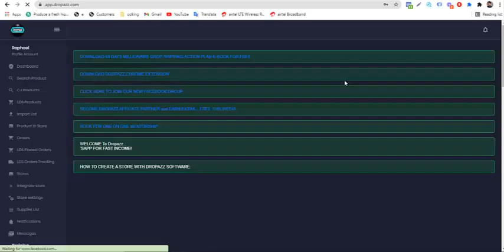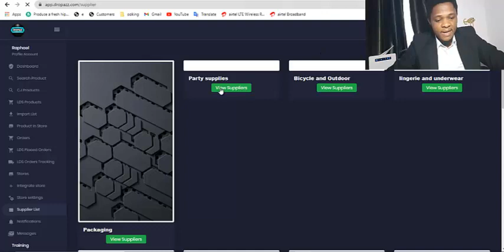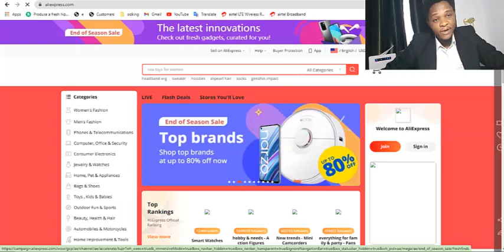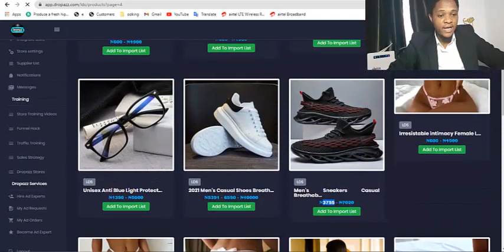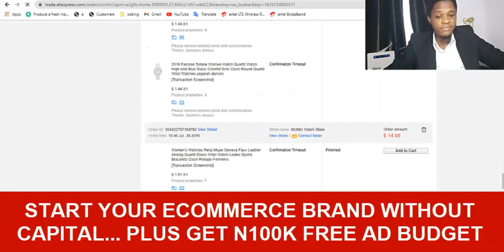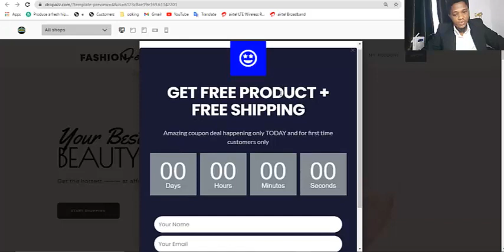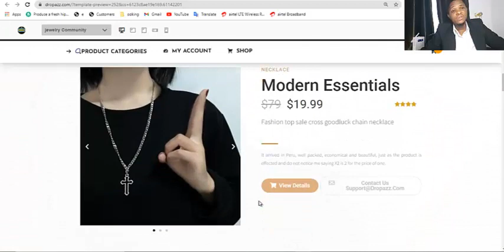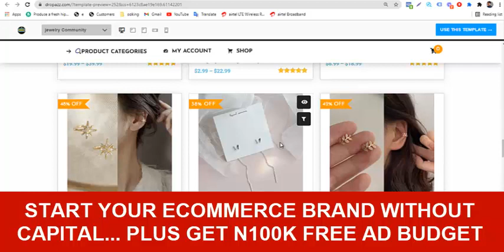How I Live And Earn In USA While In Nigeria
An eye opener to really make money in Nigeria as you service the international market with ecommerce

Start your brand here and still get ADVERT budget of up to N100,000 cash